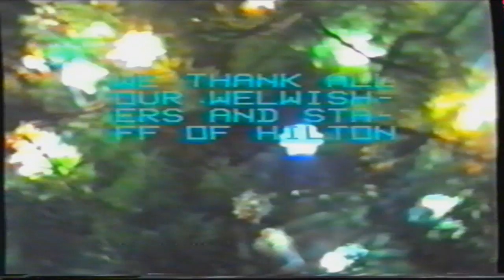New Year's Eve 1988, PART-3. Held at Hilton Al Ain. UAE.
Organised by Valerian Dsouza. Held at Al Ain Hilton Hotel Ball Room.
HOST: Alon Fernandes
Co Supporters: Thomas AD Sequira, Valerian Valder, Godfry Lobo, Richard Cardoza, Francis Mascarenhas, Clifford Dsouza, Donald Almeida, Robert